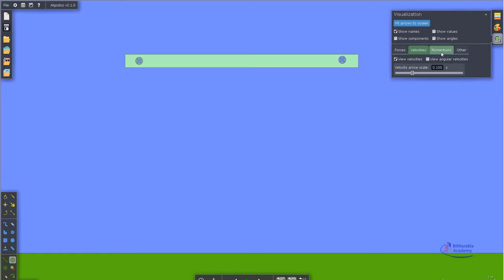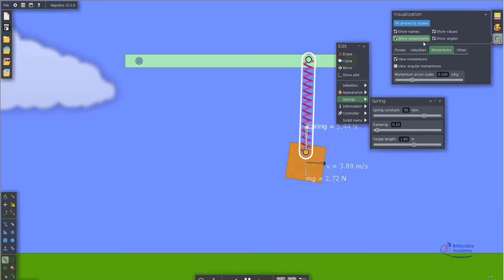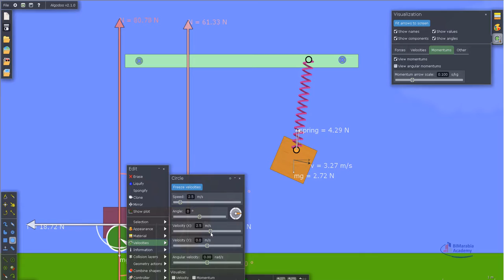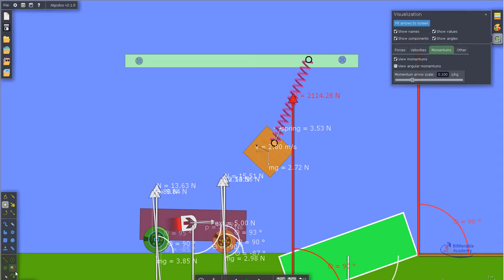algodoo شرح تجارب فزيائية